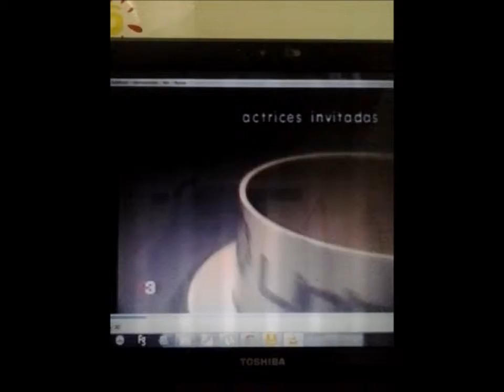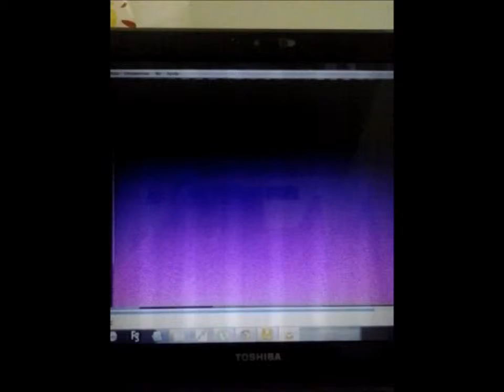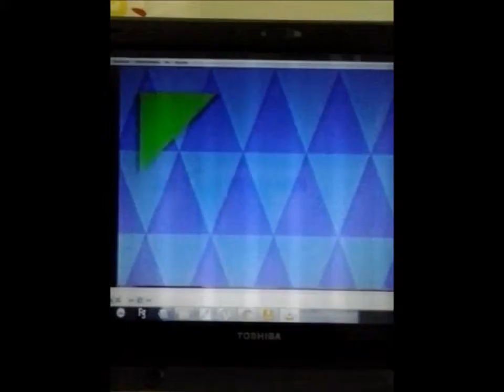Pasarela - Dancin' Days - Cine Corazón - José Frade Films